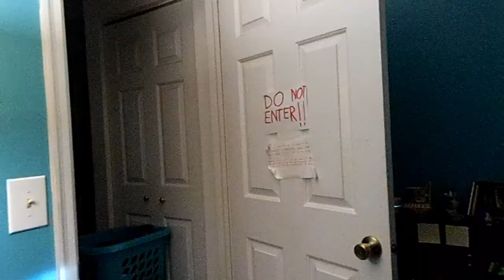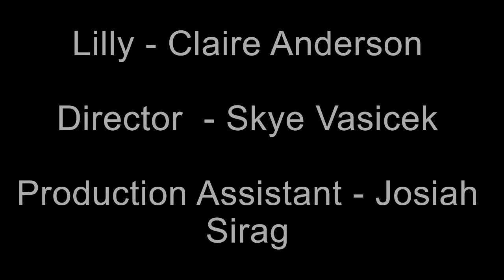Dear Lilly - A Horror Short Film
This was an unfinished project from October 2019, so I wanted to see if I could find a way to make it seem like a full story. I don't think I succeeded but hey, I tried, and that's what matter.